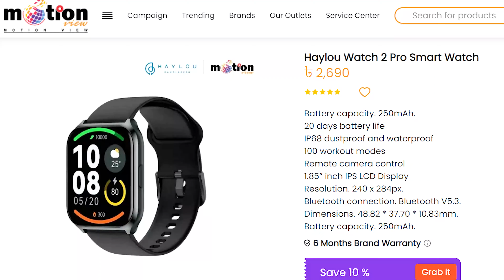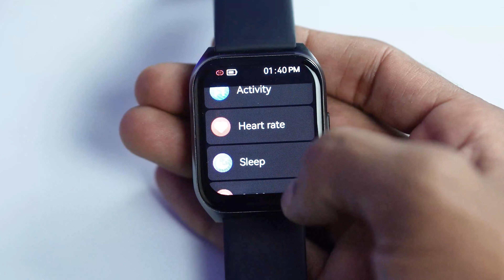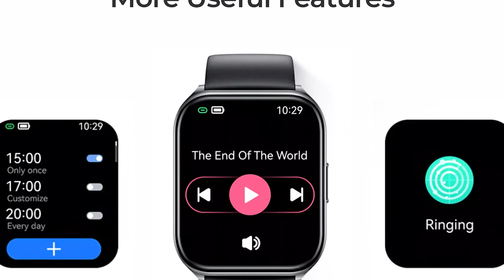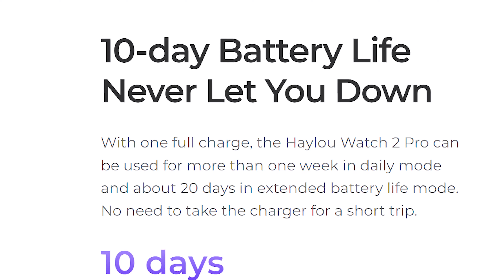Haylou watch 2 pro bangla review | 2023 সালের জাতীয় স্মার্টওয়াচ | Smartwatch 2 pro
The latest price of the Haylou Watch 2 Pro Smart Watch in Bangladesh is 2690tk. You can buy the  Haylou Watch 2 Pro Smart Watch in Bangladesh at the best price from our website or Our Outlet in Bangladesh.

Haylou Watch 2 Pro Smart Watch in Bangladesh.
Battery capacity. 250mAh.
20 days battery life
IP68 dustproof and waterproof
100 workout modes
Remote camera control
1.85” inch IPS LCD Display
Resolution. 240 x 284px.
Bluetooth connection. Bluetooth V5.3.
warrently tick
6 Months Brand Warranty
Save 10 %

🛒🛒Our Outlet🛒🛒
🛒 Head Office: 10/25(9th Floor), Estern Plaza 70 Bir Uttam C R. Datta Road, Hatirpool, Dhaka
🛒 Service Center: 10/3 (9th Floor), Estern Plaza 70 Bir Uttam C R. Datta Road, Hatirpool, Dhaka
🛒 Basundhara City Shopping Mall- Shop: 91and 92, Level 6, Block D- Basundhara City Shopping    Mall, Dhaka
🛒 Motalib Plaza - Shop- 460, 3rd Floor, Hatirpool, Dhaka
🛒 Sundarban Square - Shop -206, 2nd floor, Gulisthan.
🛒 Jamuna Future Park - Shop- 004B, Block-A, Level-4, Kurli, Dhaka.
🛒 Multiplan Center - Shop -629, Level-6, Elephanta Road, Dhaka
🛒 mirpur Shopping Center - shop- 668, 5th Floor, Mirpur-2, Dhaka
🛒 RAMC Shopping Complex - shop - 7, 5th Floor, Rangpur
🛒 Biponi Bitan Market - shop - 403/404, 3rd Floor, New market, Chattogram
🛒 Elegant Shopping Mall- shop -19, Ground Floor, Zinda Bazar, sylhet.